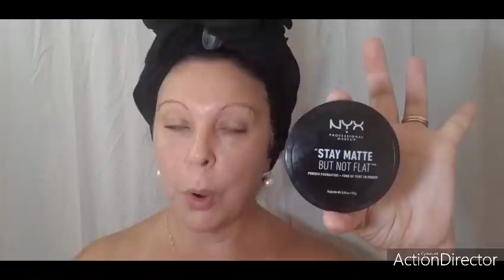MAQUILLAJE PASA A PASO A MIS 58 AÑOS...2020